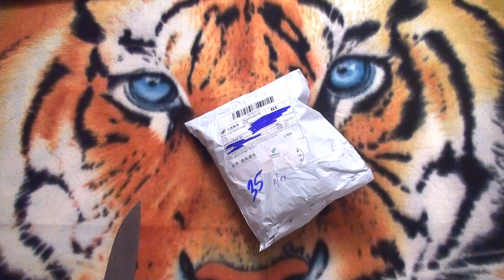Веб камера 1.3 Мега Пикселя. Посылка из Китая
Салют друзья. Пришла сегодня камера. Что могу сказать про неё
Пока нечего .
Подсветка работает, снимает. Изображение не очень, хотя чего хотеть от камеры за 300р
Но функцию она свою выполняет
Для желающих приобрести кидаю ссылку

Помощь каналу:
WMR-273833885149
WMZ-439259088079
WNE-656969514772